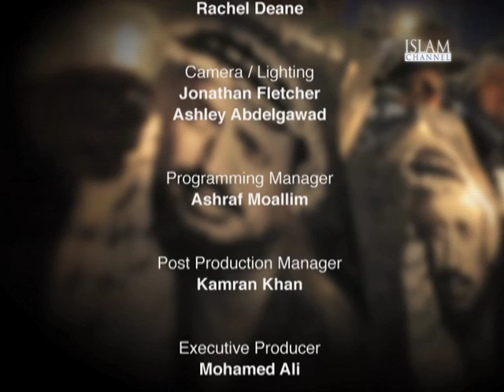Yasser Arafat: His Legacy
Studio discussion with Martin Linton and Kevin Ovenden